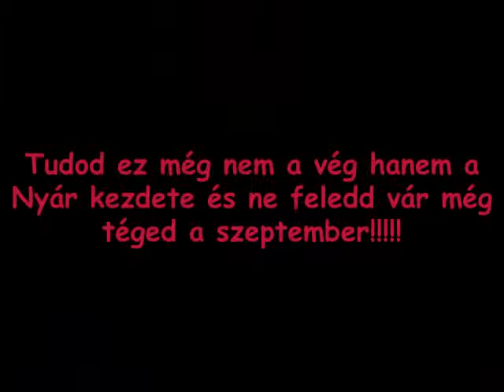Adrinak (KRF 2008-2009)